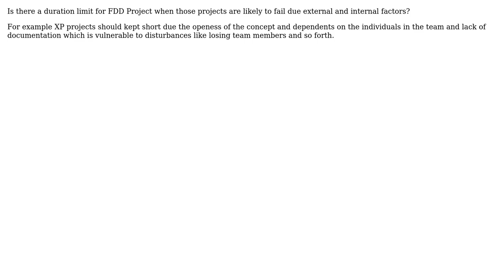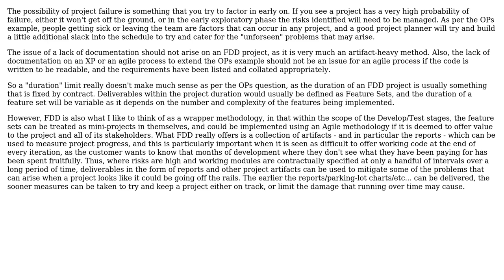Software Engineering: Maximum project duration for Feature Driven Development Project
With thanks & praise to God, and with thanks to the many people who have made this project possible! | Content (except music & images) licensed under CC BY-SA | Music | Images & others | With thanks to user yannis user S.Robins user jpse user ChrisF and the Stack Exchange Network Trademarks are property of their respective owners. You are responsible for your own actions.